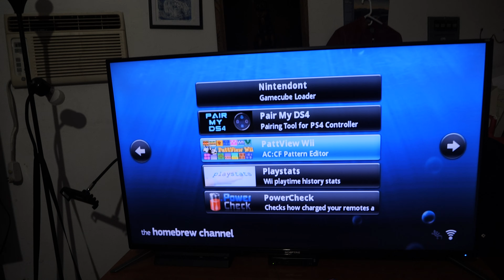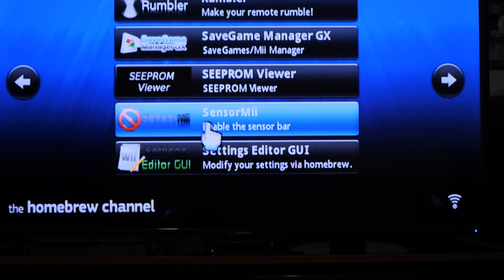Why Would I Need That? • 1.15.2024